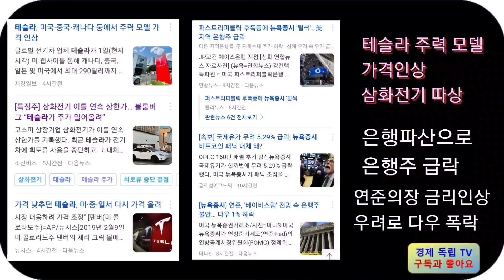테슬라 주력모델 3,,Y 가격인상,,은행주 폭락,,연준의장 입에 주가 결정?